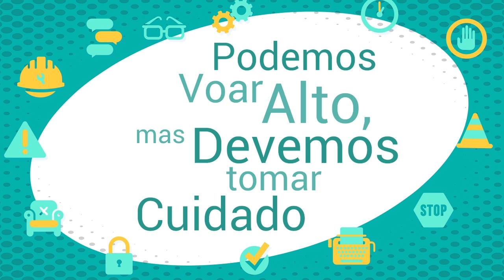A Segurança em Trabalhos em Altura.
Trabalhos em altura geram muitos acidentes no Brasil e no mundo. Mas nesse vídeo saberá como prevenir de maneira simples acidentes desta origem observando os comportamentos diferentes de cada pessoa, pois tem gente que tem medo ou outros não tanto de trabalhos em diferença de nível